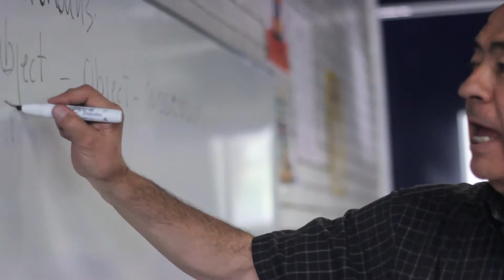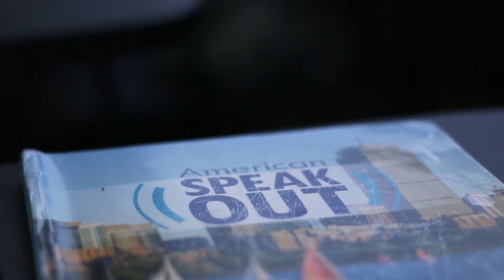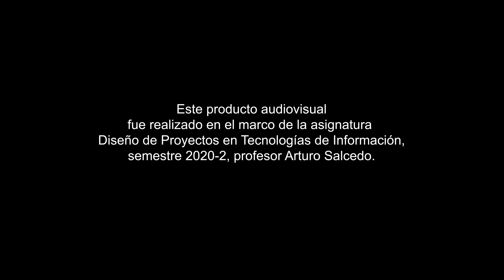Aquí he pasado mis mejores años: Francisco Fernández | 45 años, FES Acatlán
En el marco del 45º aniversario de la Facultad de Estudios Superiores Acatlán, el licenciado Francisco Fernández, profesor del Centro de Enseñanza de Idiomas, comparte algunas de sus memorias.